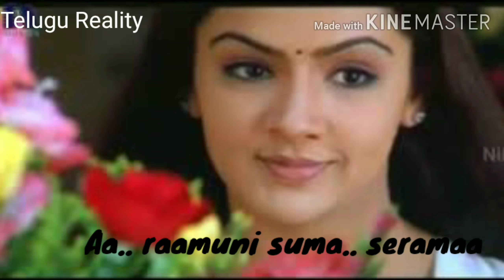Chinuku thadiki song watsapp status||Nee Sneham movie